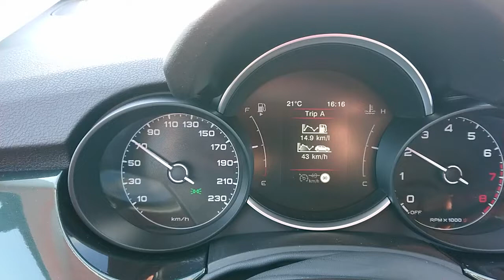Fiat 500X 2018, 1.0 T 120cv, test drive, abordoconmarcolino, Fiat Ala Cantu test ripresa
Fiat 500X 2018, 1.0 T 120cv, test drive, abordoconmarcolino, Fiat Ala Cantu, TEST ripresa in 58°